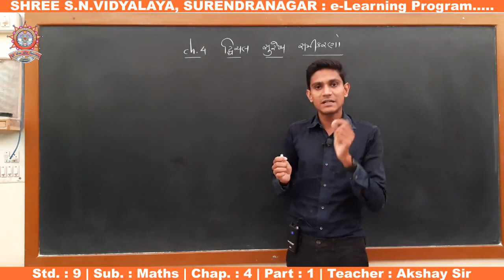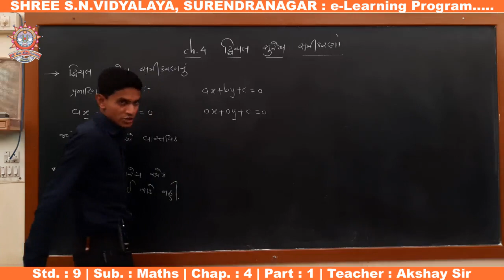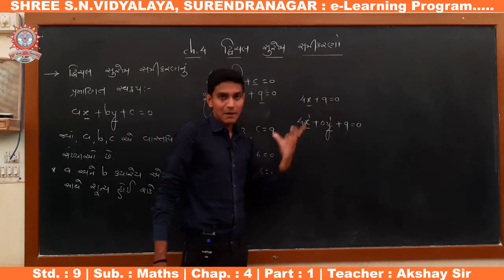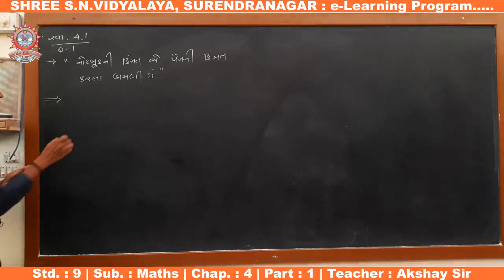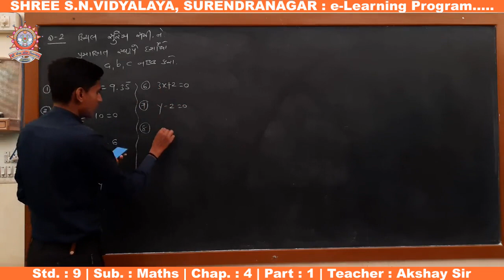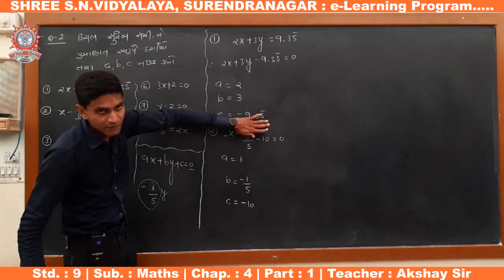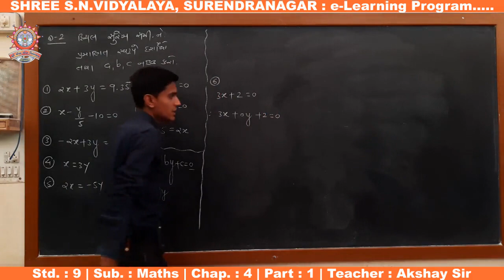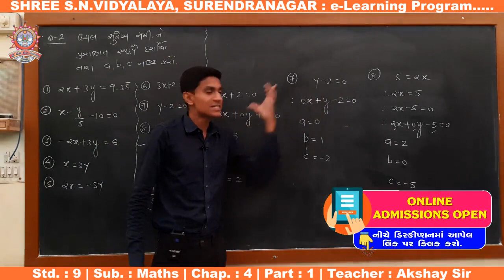Std. 9 : Maths, Chap. : 4, Part-1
ધોરણ : 9
વિષય : ગણિત
પ્રકરણ : ૪ - દ્વિચલ સુરેખ સમીકરણ
શિક્ષક : અક્ષય સર
રજૂકર્તા : શ્રી એસ.એન. વિદ્યાલય - સુરેન્દ્રનગર.